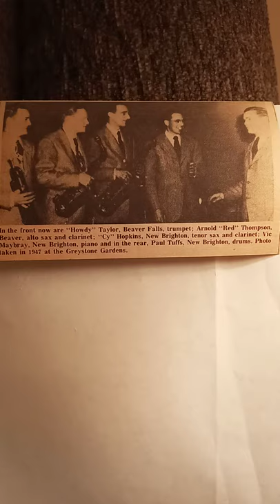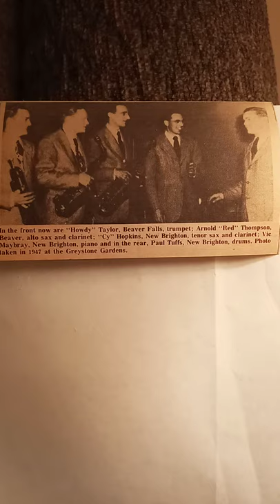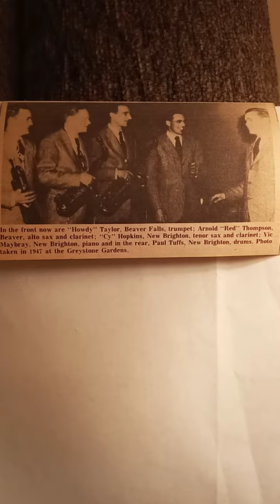Oh Baby Of Mine/Vic Maybray's Talk Of The Town orchestra.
The only known recording of Vic Maybray and his 'Talk Of The Town' orchestra, 1947. Vic was the father of Beaver County's Bill Maybray of the Jaggerz; and, Susan, Jeff and Vic, Jr. of the Prevues, Ivory Coach and Shekinah fame; and grandfather of Beaver County's Matt & Morgan Maybray of 'The Maybrayz' and great-grandfather of Alex Bobin of 'The Brighton Boys' and the Genesis of other up and coming talented kin. What a legacy and river of musical talent in this family. Listen and enjoy this rare piece of musical roots, and 'let the beat go on.'  A little love from the archives of 'TEZLAND' and may God bless.💙🙏 Tez Cox